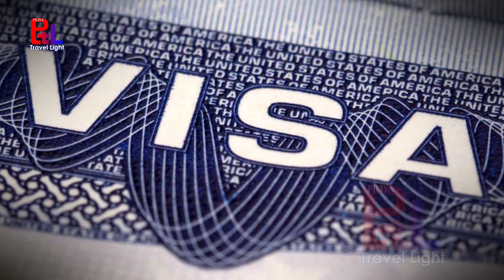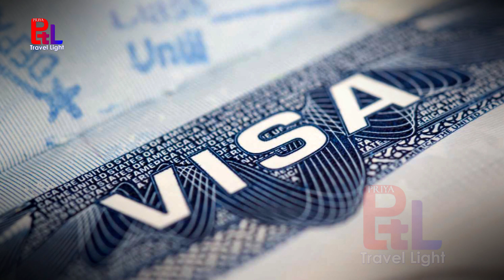जहां भारतीय Free में घूम सकते हैं | 8 countries that offer Indians FREE visa | Priya Travellight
Visa hassles and fee is something we all want to avoid when we plan a trip abroad. Not only can we put that money to better use, we can also save time going to the embassy, filling out forms, etc. So if you are planning an international trip any time soon, here are a few countries you should consider visiting as they offer Indians free visa.